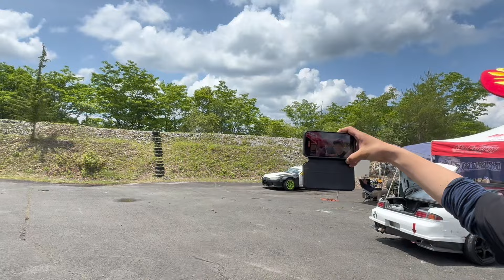【リーゼント王決定戦‼️】〜D1 Lights〜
リーゼントが似合うのは誰か⁉️
D1Lightsの出場選手で探してみた‼️
優勝は...小学6年生⁉️